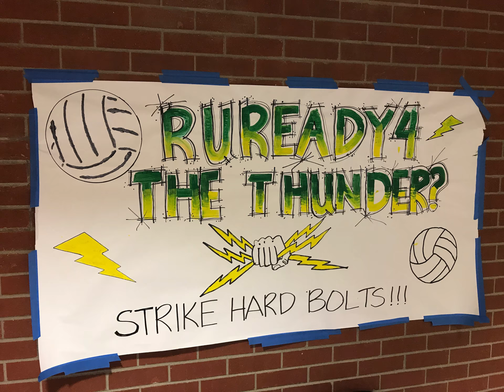District Volleyball pump up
From Pius X Catholic High School